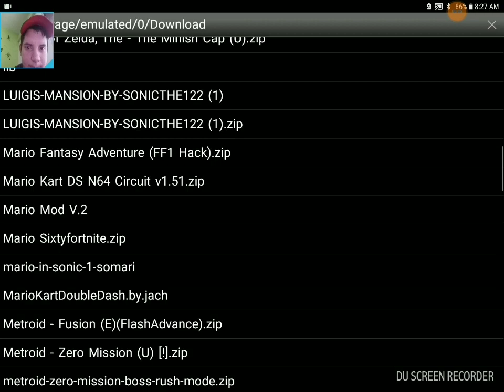Sonic 3 & knuckles With Haduken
The music heard in this video belongs to their owners!